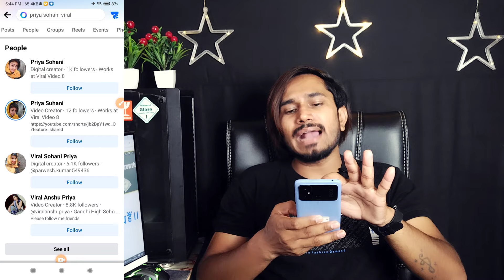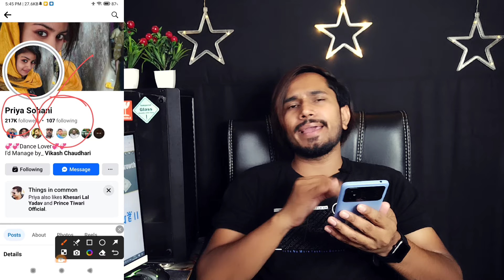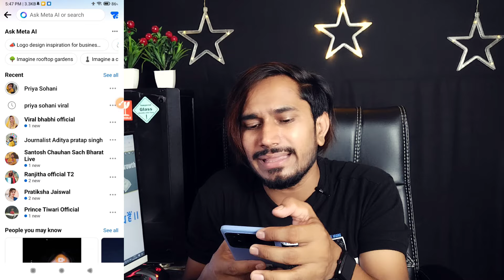Viral Girls के वीडियो Facebook पर डालकर लाखों कमाओ | Facebook Copy Paste content Idea Priya Sohani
Facebook movie clips without copyright